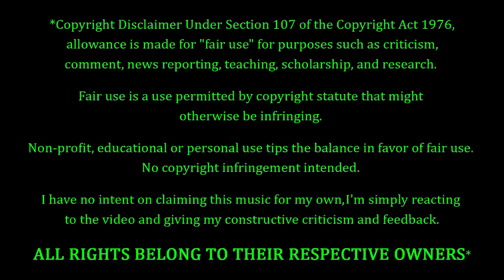Saint Snow - Believe Again REACTION & REVIEW! FIRST TIME HEARING!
Saint Snow Fans. FEELIN' YOU!!! Making their debut on the channel to-NIGHT, we have Saint Snow with a song entitled "Believe Again". How's this one gonna go? Only one way to find out...

10 = Perfection (Unobtainable)
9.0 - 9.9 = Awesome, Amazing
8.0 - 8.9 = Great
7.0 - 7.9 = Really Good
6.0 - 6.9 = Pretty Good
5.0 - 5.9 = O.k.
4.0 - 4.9 = Not So Good
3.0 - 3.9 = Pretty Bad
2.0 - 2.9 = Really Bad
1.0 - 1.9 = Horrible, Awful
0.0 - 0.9 = A Travesty, An Affront To Nature

9.0 - 10 = 5 Stars - Amazing, Fantastic, Impressive, Perfect (if you believe in perfection).
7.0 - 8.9 = 4 Stars - Great, Very Good.
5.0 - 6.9 = 3 Stars - Pretty Good, O.k., Meh, Indifferent.
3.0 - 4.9 = 2 Stars - Pretty Bad, Bad, Really Bad
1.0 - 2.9 = 1 Star - Horrible, Awful, Terrible.
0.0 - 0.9 = 0 Stars - ??? (Hopefully we'll never have to find out)